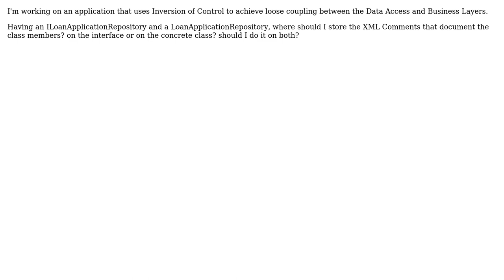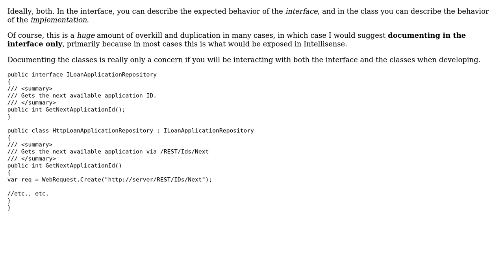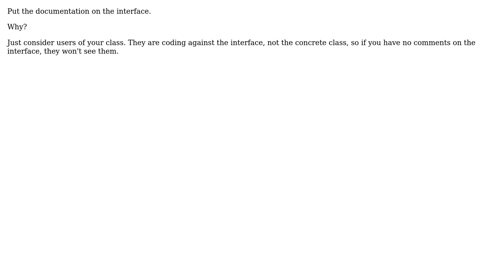Software Engineering: XML Documentation for IoC Classes (3 Solutions!!)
Software Engineering: XML Documentation for IoC Classes

With thanks & praise to God, and with thanks to the many people who have made this project possible! | Content (except music & images) licensed under CC BY-SA | Music | Images & others | With thanks to user oefe user Kevin McCormick user Dunk user amhed and the Stack Exchange Network Trademarks are property of their respective owners. You are responsible for your own actions.